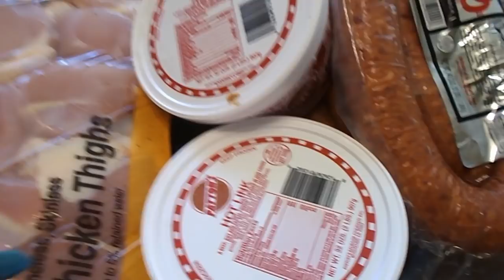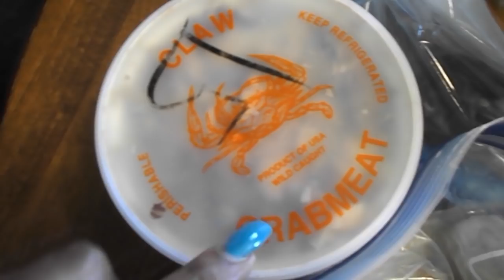THE BEST NEW ORLEANS STYLE GUMBO!!!!!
HEY YALL I HOPE YALL ENJOYED WATCHING THIS VIDEO.

PLEASE WATCH THE WHOLE VIDEO FOR TIPS ON MAKING YOUR GUMBO TO BE THE BEST.

I WANNA GIVE A SPECIAL THANK YOU TO MY MOM FOR HELPING ME WITH THIS VIDEO, IF IT WASN'T FOR YOU THIS VIDEO WOULD NOT BE HERE.